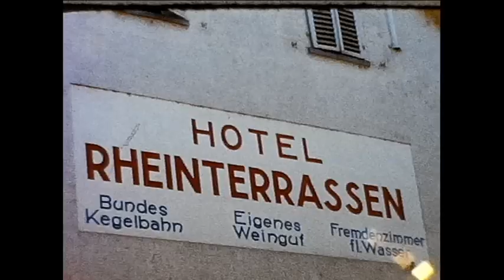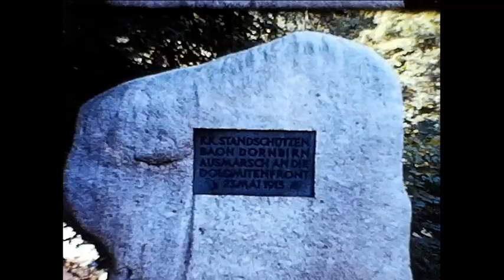George Johnson coach tour, Austria 1963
George Johnson coaches
North Kelsey
North Lincolnshire
filmed by George Johnson